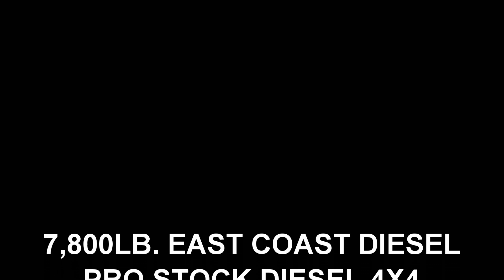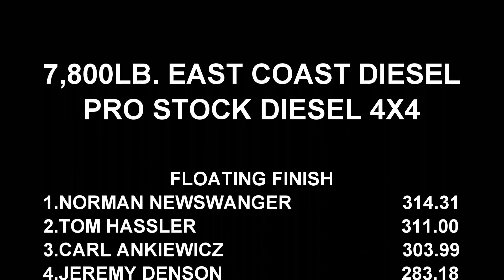ECD PRO STOCK DIESEL 4X4 HDP